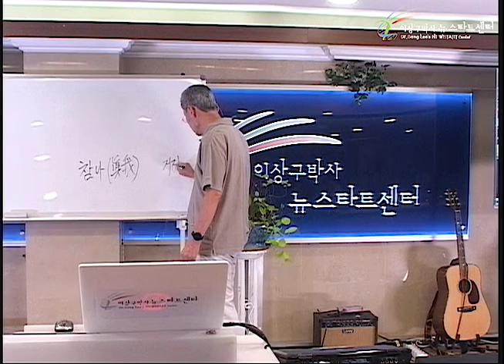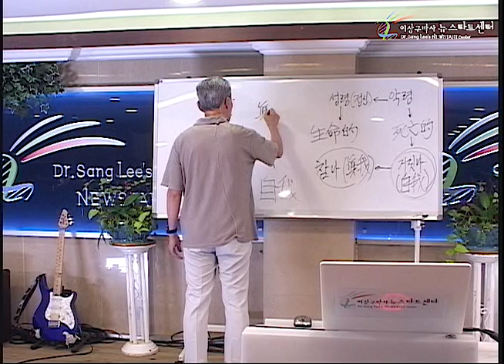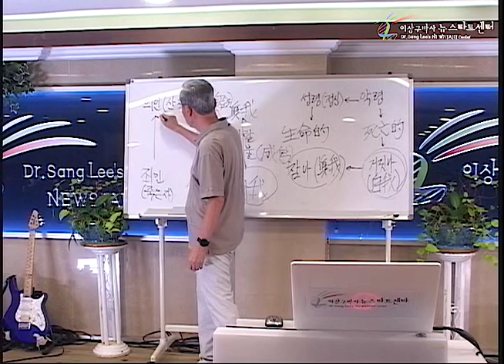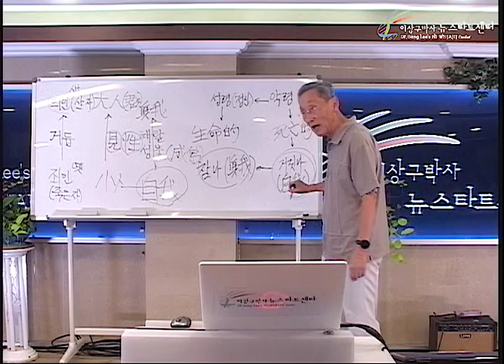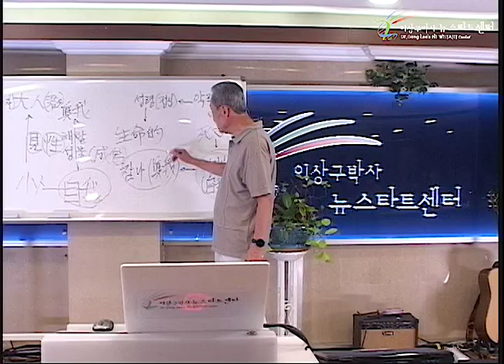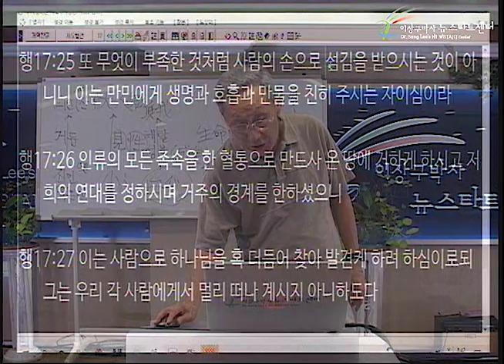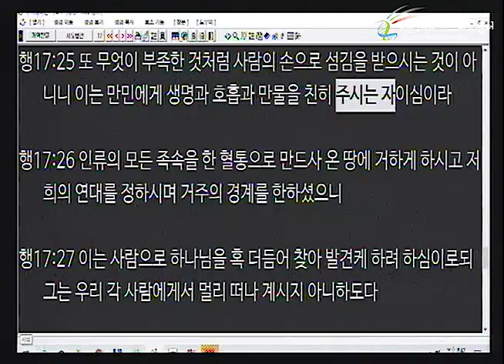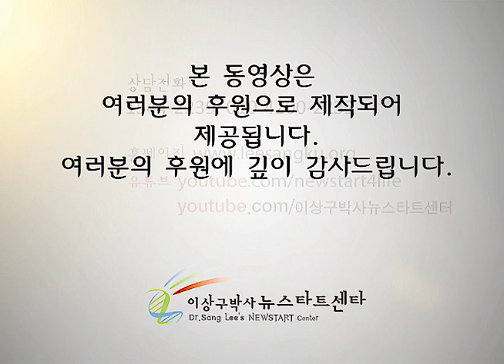R244 13 참 나와 거짓 나의 갈등과 해소